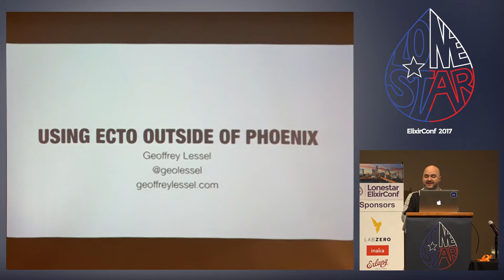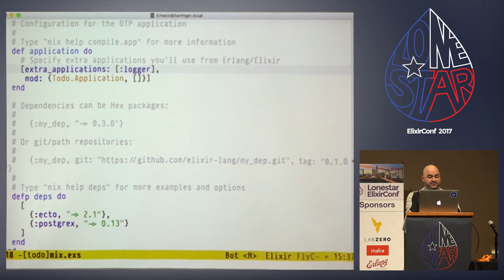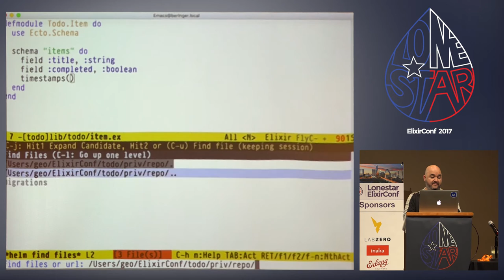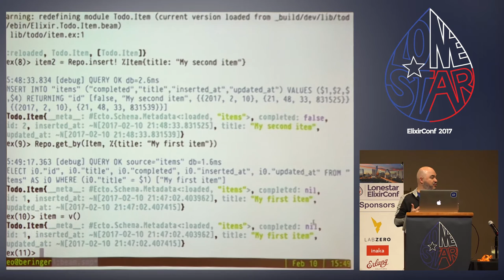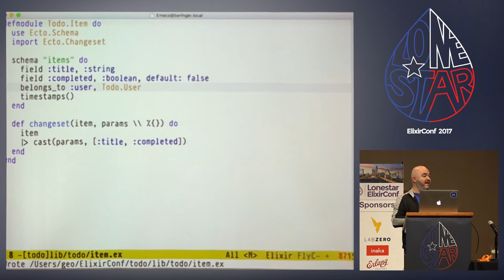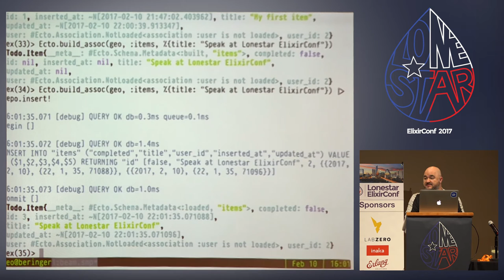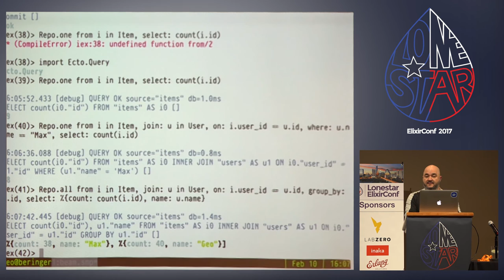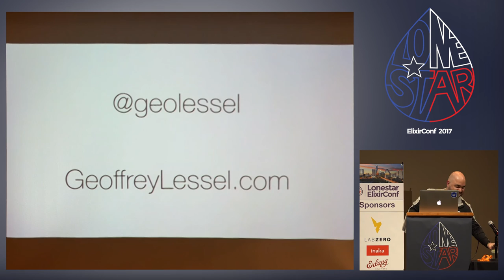Lonestar ElixirConf 2017- Using Ecto outside of Phoenix by Geoffrey Lessel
Setting up Ecto outside of Phoenix is really simple and can be a great way to get started learning about Elixir. In this live-coding presentation, we will set up Ecto in a test project and dive into some of the great things about Ecto and how to use it.